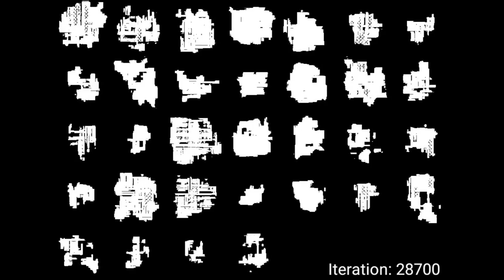DOOM Level Generation using Generative Adversarial Networks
Example of generation of DOOM Levels using Generative Adversarial Networks (GANs) from the paper "DOOM Level Generation using Generative Adversarial Networks" by Edoardo Giacomello, Pier Luca Lanzi, and Daniele Loiacono